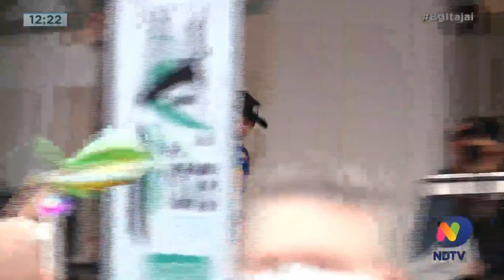Brusque recebe primeira maratona do país durante a pandemia